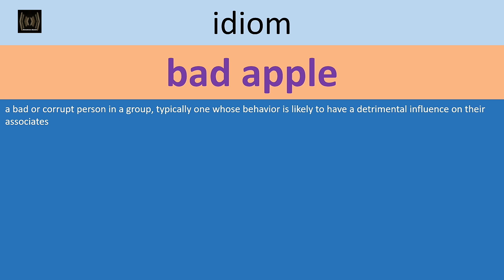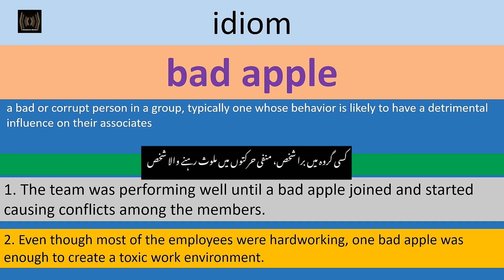| Idiom | bad apple | Meaning in Urdu | English Urdu vocabulary |